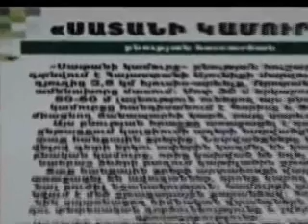give me wings part 1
Giive me wings Tatev